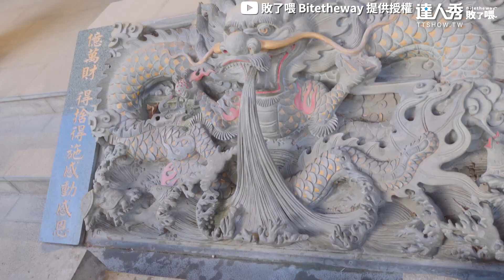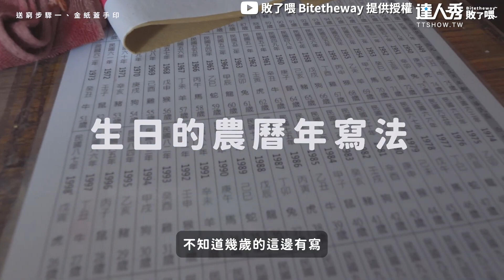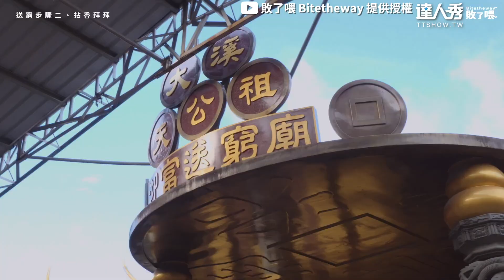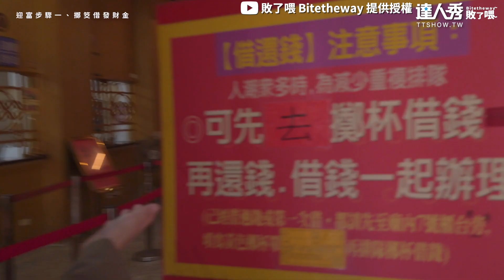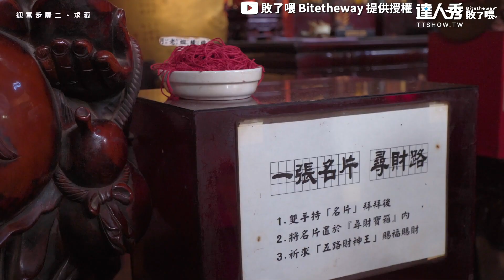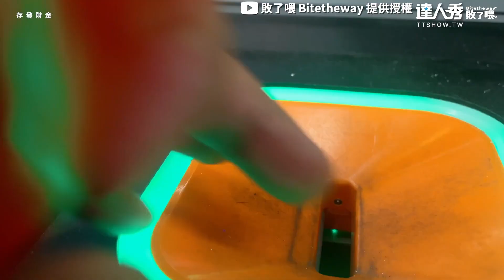【全台唯一必拜「迎富送窮廟」求完打麻將大三元又對胡超狂】@敗了喂TingVic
原來還能送窮啊？！  (白編)